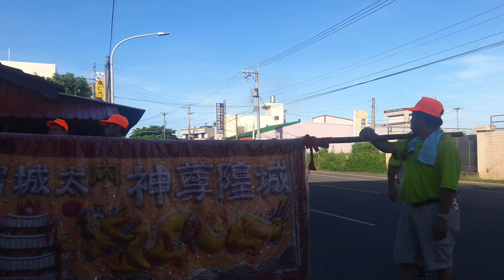2019年6月30日～臺南白河內角太城宮～城隍尊神～聖誕千秋～祈安賜福繞境大典